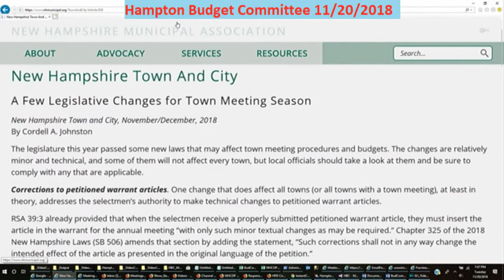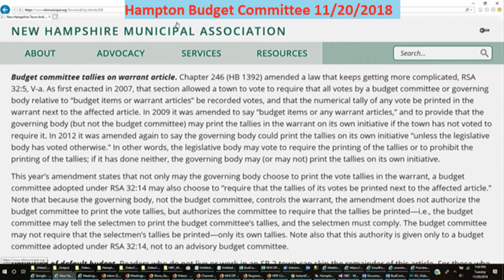BudCom 11/20/2018 SAU90 Tally Votes On Ballot